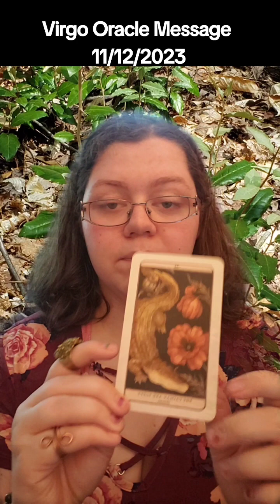Virgo Oracle Message 11/12/2023